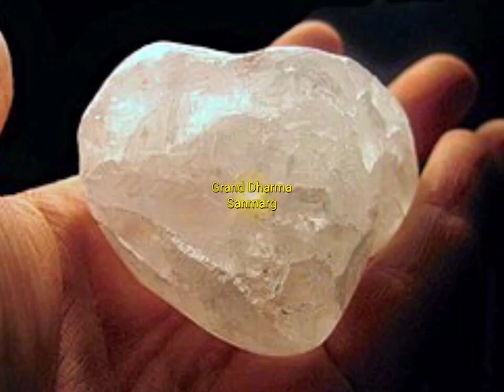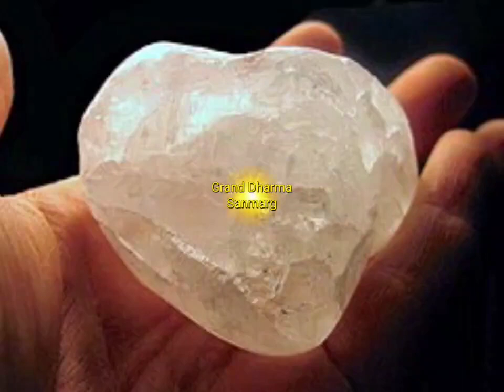दुश्मन की ऐसी की तैसी फिटकरी अपने घर पर पटक दो यहां😱शत्रु मुक्ति का महा टोटका shatru mukti totka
परिवार की सुरक्षा के लिए कितना बड़ा महत्व है। फिटकरी का